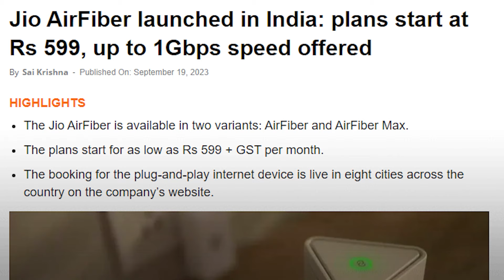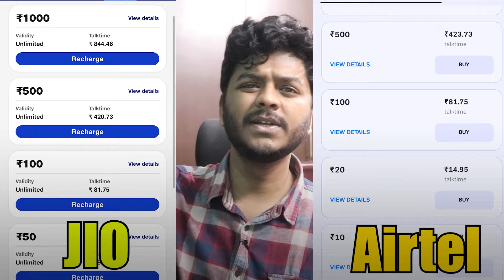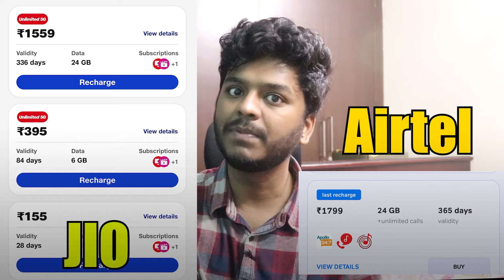Jio Ambani పెద్ద Trap నుండి తప్పించుకోవచ్చు భయ్యా | Sai Nithin Tech